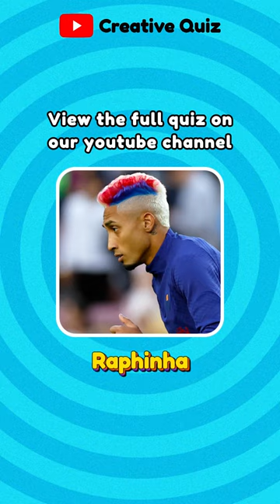Guess The Footballer By Club x Hairstyle #8 | Football Quiz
How good are you about football knowledge? In this short football quiz, you will have to guess a footballer by 2 clues: the football club and his hairstyle. You have 5 seconds to guess and answer. After 5 seconds, the football player's name will be shown in the video. We wish you good luck and a lot of fun with this football quiz! 😀

CREDITS
+ Some assets used in this video is modified from freepik, pexels, pixabay websites.